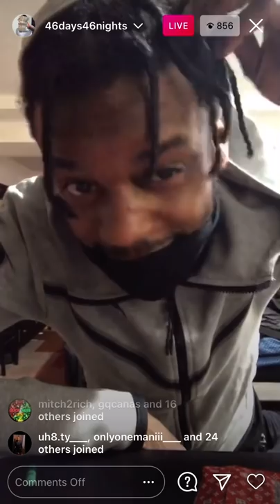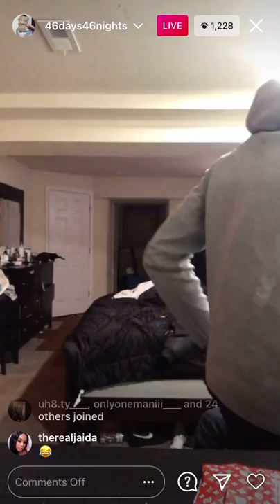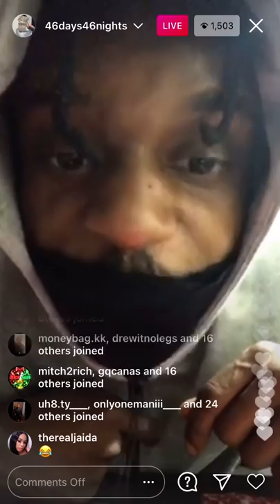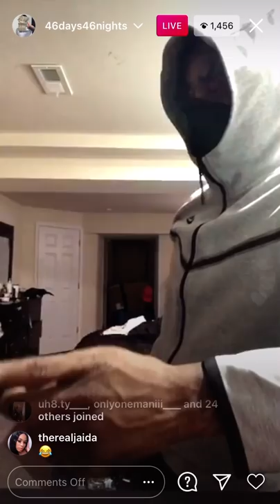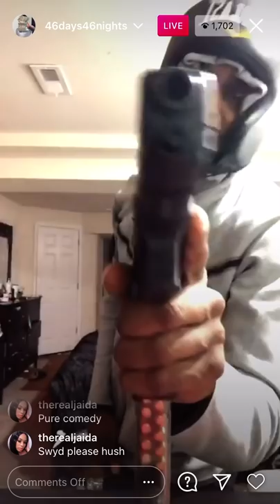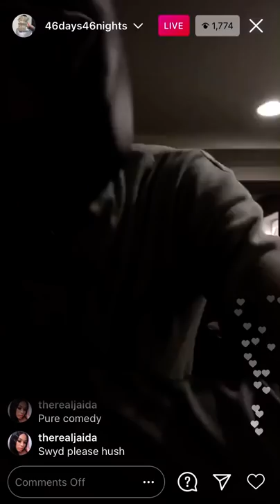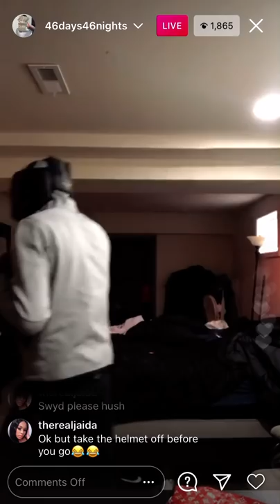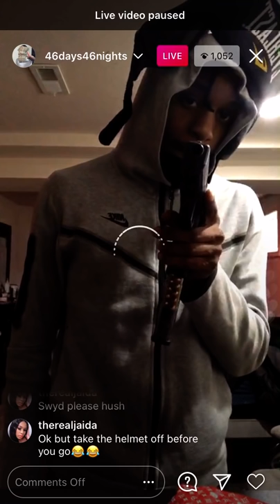“Smoke chapo gets on Live to clear up the situation about getting glassed”🤯🤫